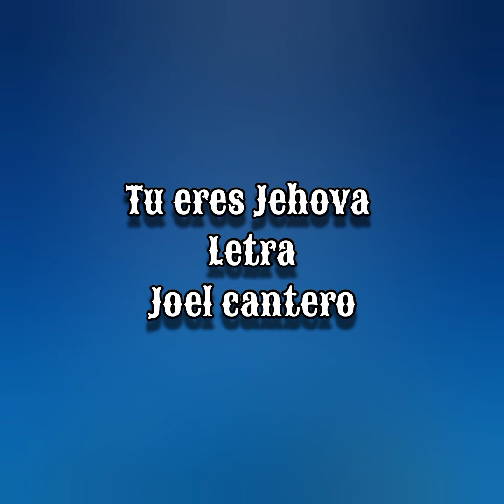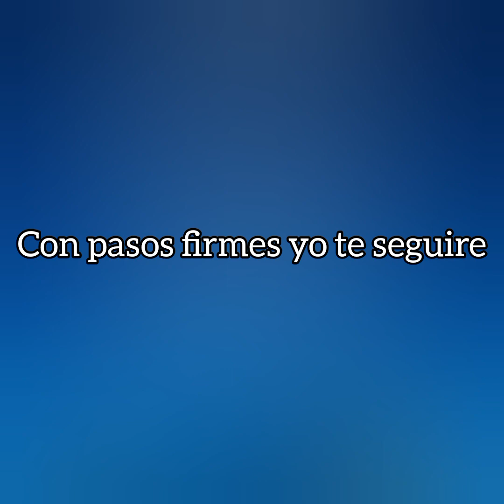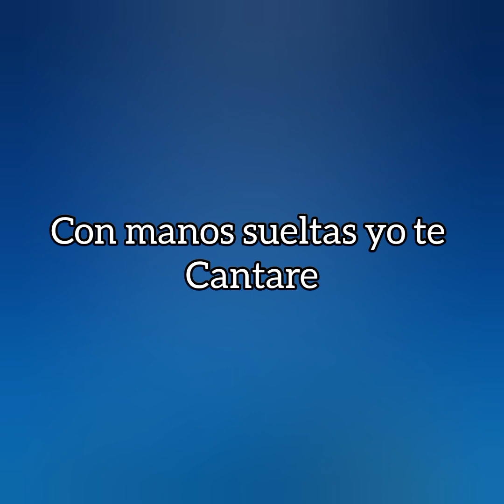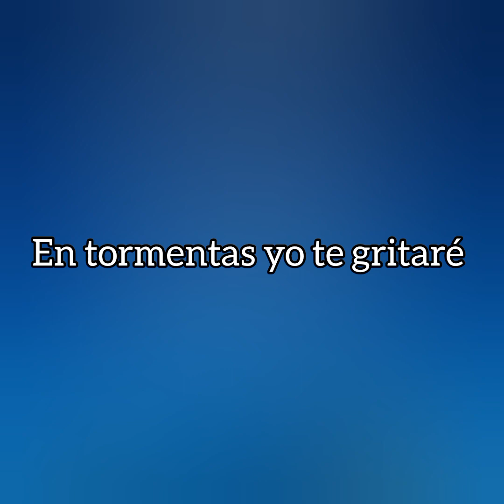Tú eres Jehova Letra|Joel Cantero